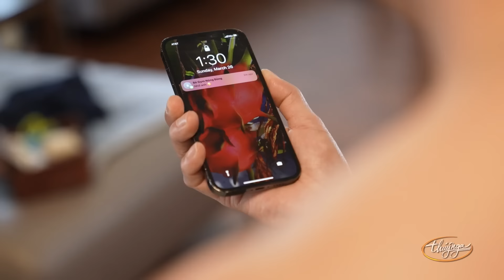Cười xỉu với màn trình diễn hài hước của Kiều Linh trong vở hài kịch đặc sắc "Chồng Chúa Vợ Tôi"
Nghệ sĩ : Kiều Oanh, Ngọc Đan Thanh, Kiều Linh, Lê Tín
☞ Hài Kịch : Chồng Chúa Vợ Tôi
☞  Hài Kịch : Xàm Xí - Hoài Linh, Chí Tài, Việt Hương, Thúy Nga
☞ Hài Kịch : "Ghen” - Hồng Đào, Trang Thanh Lan, Hoài Tâm, Hương Thủy, Quang Lê